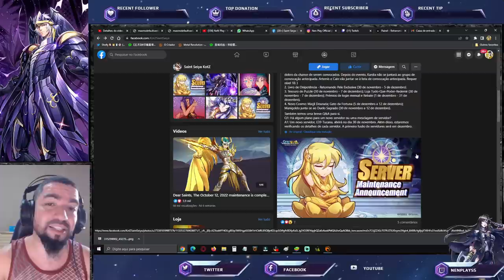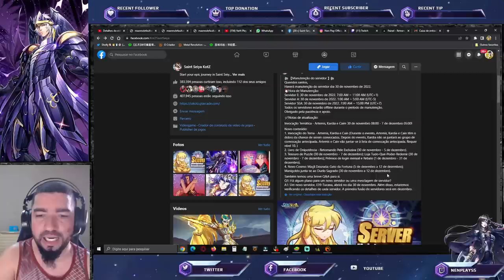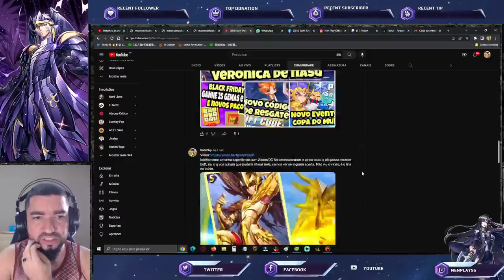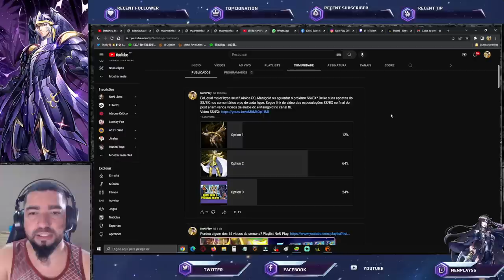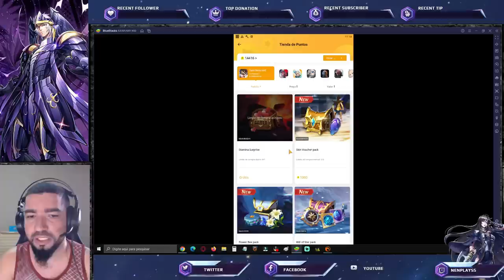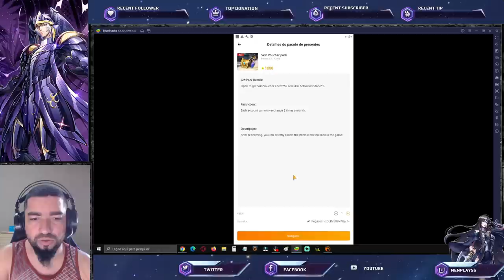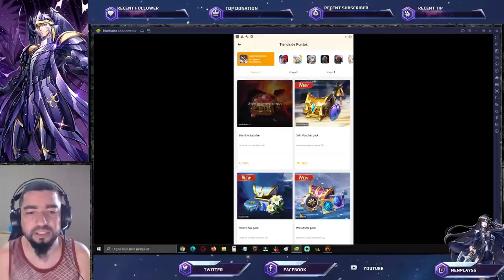Packs F2P Acelerador de Conta. Cuidado Manigold Global. Novo Cosmo, Notas Att Saint Seiya Awakening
Confira as novidades e notícias recentes em saint seiya awakening com as notas de atualização e app gt. Confira os Pacotes da Loja Vip GT, no link abaixo, adquirindo itens desta loja, também ajudará o canal: